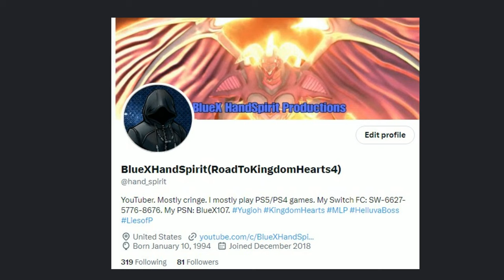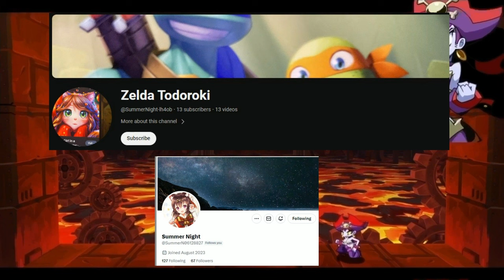Cursed Tweets #2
What a way to start the Holiday cheer.